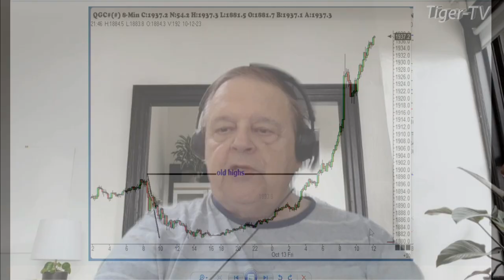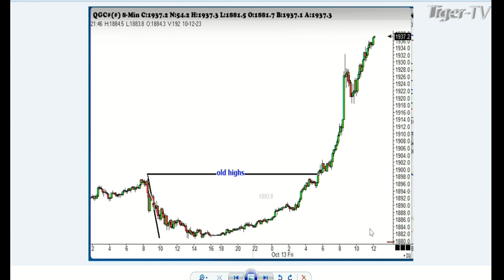October 13th 1PM ET Market Update on TFNN - 2023